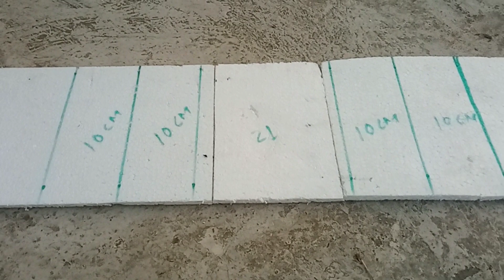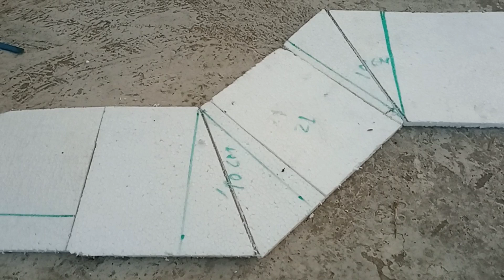Cable tray and trunking 45 deegree bend.How to make 45° ninty in cable tray or trunking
Hello friends today we tell 45° degree bend in cable tray

Cable tray size 25cm

Formula 10cm 10cm space 21 cm then 10cm 10cm

Cable tray me bend kaise banaye

Trunking me 45° ninty kaise banaye

Cable tray all type ninty

Cable tray bridge kaise banaye

Trunking me offset kaise banaye

Cable tray ko install kaise kare

TRUNKING ME L  NINTY KAISE BANAYE

Trunking me L kaise. Kare

Cable tray me L ninty banana kaise sikhe

Bend banane ke liye kya kare

Trunking me ninty kaise banaye